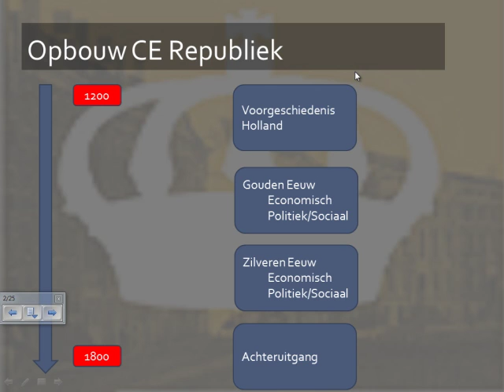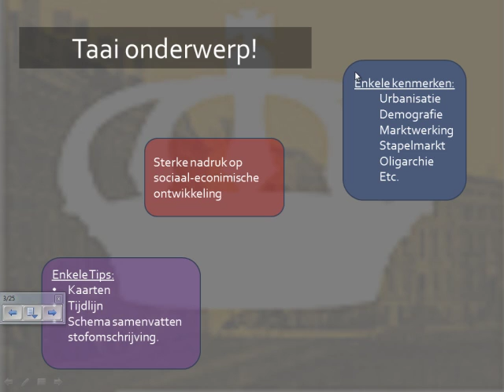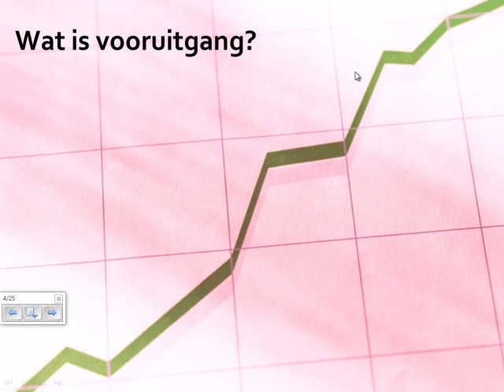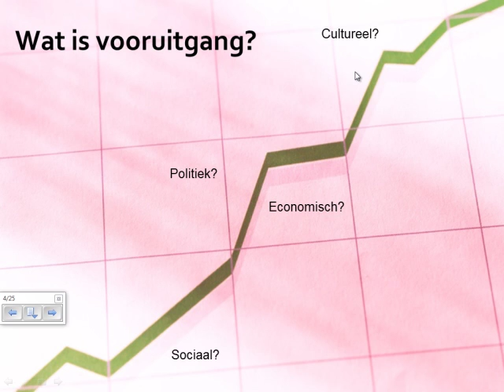1. Geschiedenis - Eindexamen - Dynamiek en stagnatie in de Republiek introductie deel 1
Kort college waarin het thema Dynamiek en Stagnatie wordt geintroduceerd en waarin de Middeleeuwse wortels worden aangeduid. Dit is gebaseerd op een college van Bas van Bavel van de Universiteit Utrecht,